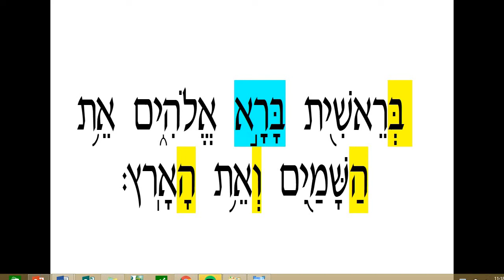TVT - 3rd grade Torah - verse 1 - alone